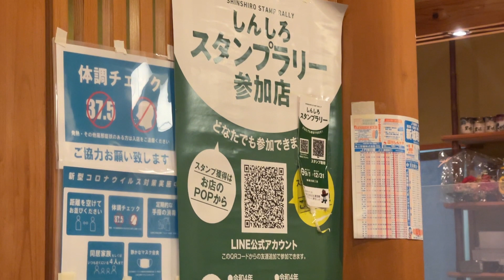【激安・愛知グルメ】コスパ最強で地元で人気の千円の定食が最高すぎた！！ japanese nagoya food gourmet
今回行ったお店は「里味」です！
 〒441-1361 愛知県新城市平井藪添１５−９